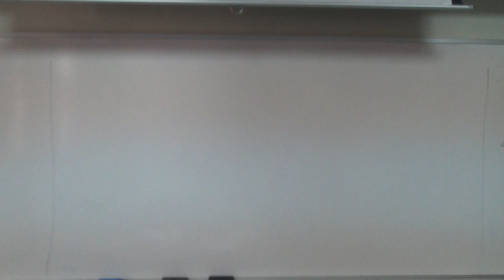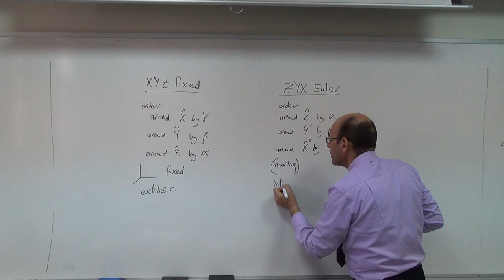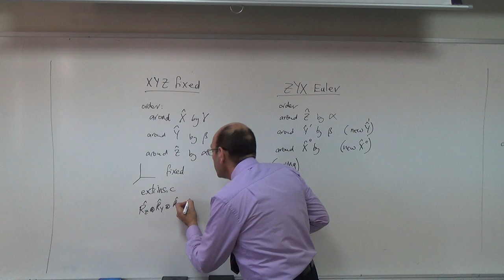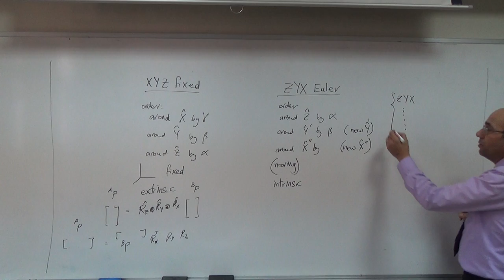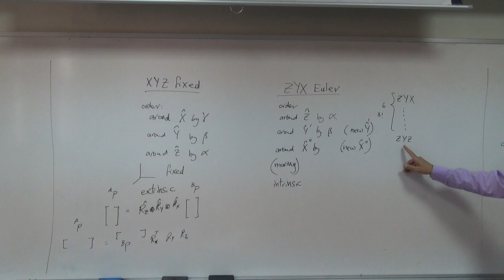Comparison between the XYZ-Fixed Angle System and the ZYX-Euler Angle System, 13/10/2015